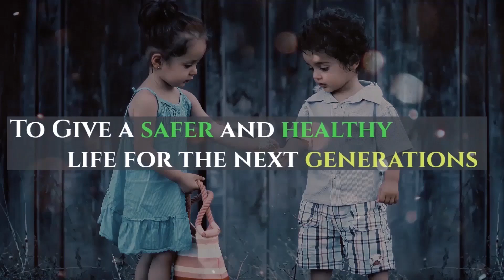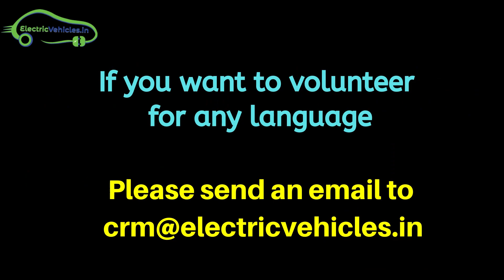Kabira KM 3000 Electric Motorcycle Launch in India - EV Tamil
Kabira KM 3000 Electric Motorcycle Price, Launch in India. Kabira KM 3000 Specs: